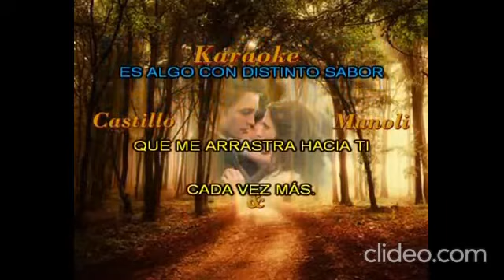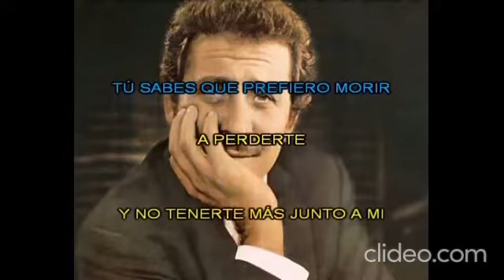Miki Dj Tu si' na cosa grande (Radiodervish-Domenico Modugno-Renato Zero)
Mixed by Michele De Chiara versione Arabo Spagnolo Italiano